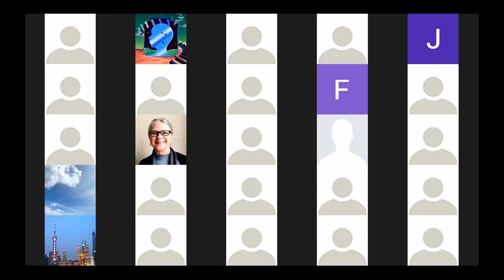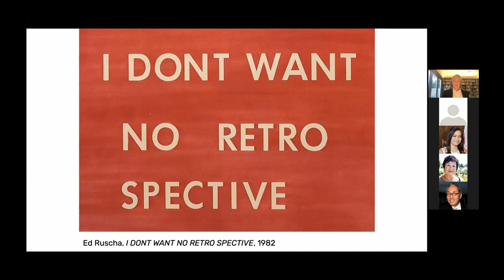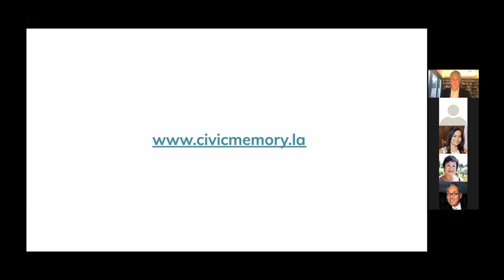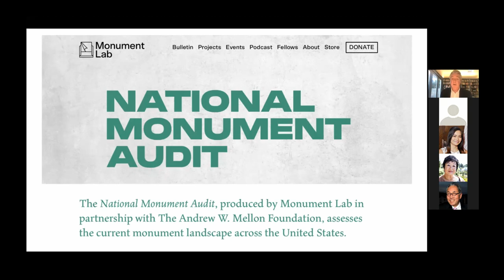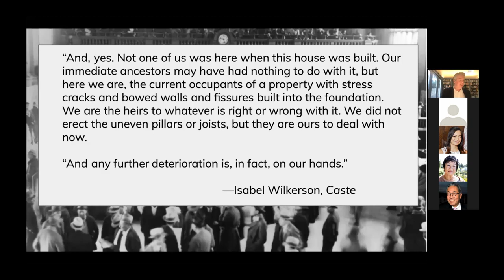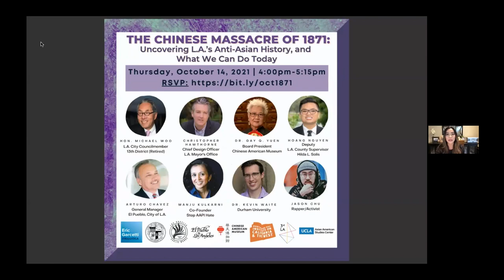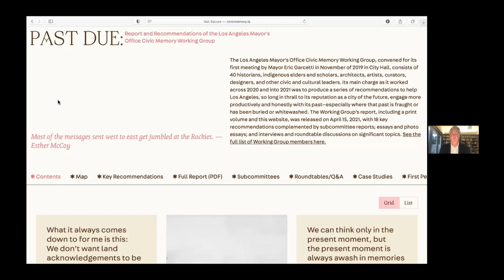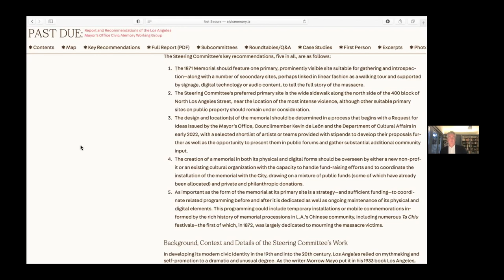Shaping a Memorial: Civic Memory + the Effort to Memorialize the Victims of the Chinese Massacre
The Chinese American Museum serves to preserve and share Chinese American history whether triumphant or somber. The Chinese Massacre of 1871 is a tragedy rife with subject matter that may be disturbing for some viewers.

“Shaping a Memorial: Civic Memory and the Effort to Honor the Victims of the Chinese Massacre of 1871" was moderated by Christopher Hawthorne, and was presented in conjunction with the city’s project to memorialize the Chinese Massacre of 1871. Panelists included Jessica Caloza, Annie Chu, and Michael Woo. The four emphasized the need to remember our city’s past and the deep-rooted cultural diversity that is embedded in Los Angeles’ history. This discussion was a part of the Chinese American Museum’s eight days of programming in commemoration of the 150th anniversary of the Chinese Massacre of 1871.

This program was originally recorded on Friday, October 22, 2021.

Stay updated with CAM for our future events and programs!

If you enjoyed this program, please consider supporting CAM by donating